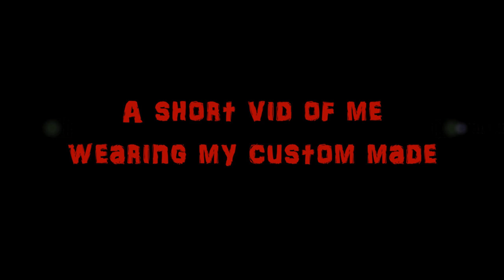Wearing my Purge 2 Anarchy Killer Cross Mask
Showing my custom made Purge 2 Anarchy Killer Cross mask. I will just need to add make-up around my eyes to add a scary imitating effect then I will look perfect.